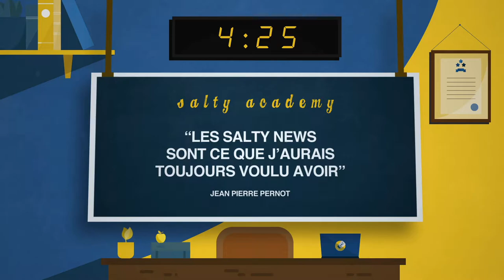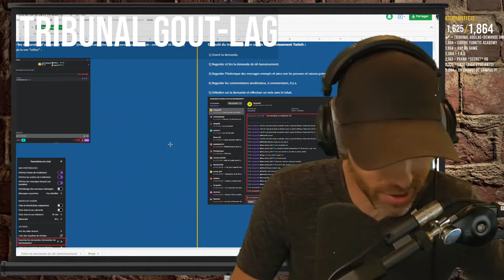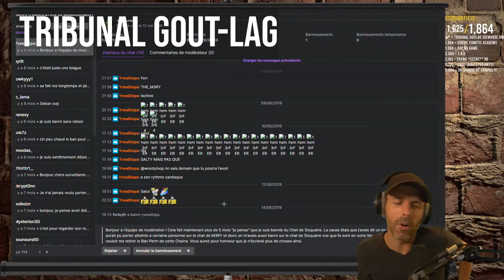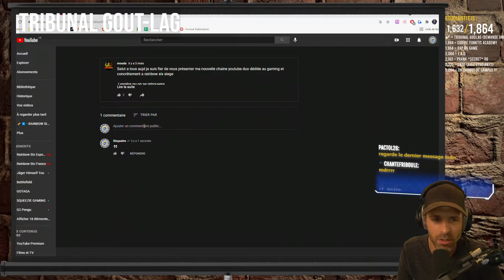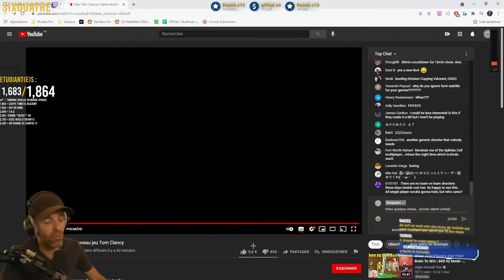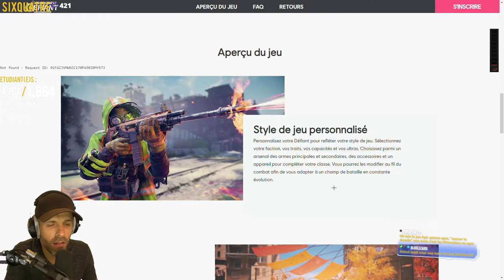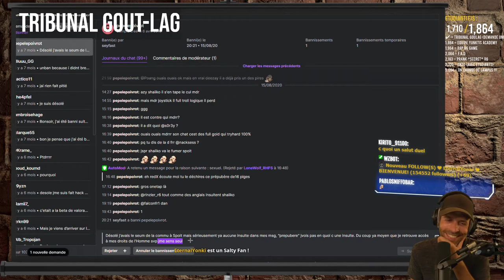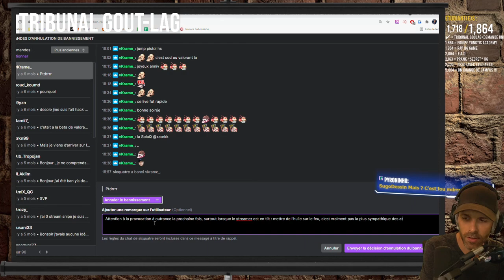VOD 🎓 J'ai le COVID. - Live du 19 Juillet 2021